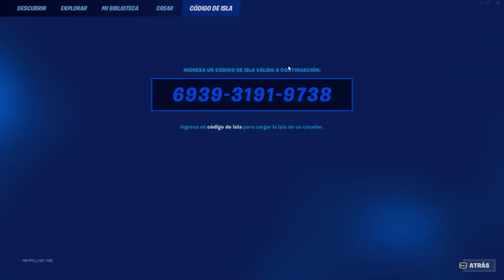+250,000 XP!!🤯 NUEVO BUG DE XP FORTNITE CAPÍTULO 4 🤑 BUG DE EXPERIENCIA FORTNITE BUG XP O MAPA DE XP